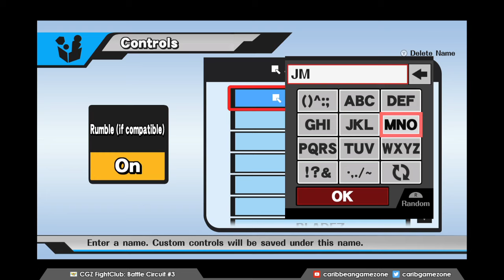CGZ Fight Club - Battle Circuit #4 - Part 1